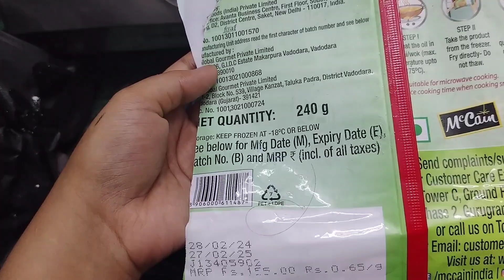Frozen Pizza Samosa Review | Ready to eat samosa | अब समोसे में पिज़्ज़ा का फ्लावर पाएं 🤤